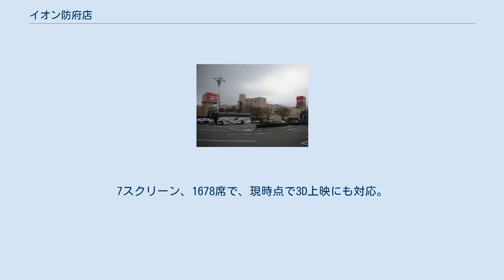イオン防府店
防府サティ（2009年3月当時） イオン防府店（イオンほうふてん）は、山口県防府市防府駅みなと口前にあるショッピングセンターで、イオンリテール株式会社が運営を行っている。
 寶酒造防府工場西側敷地内に1982年（昭和57年）4月1日にニチイ・ぱるとしてオープン。
地元の商店も宝栄協同組合を設立しテナント入店している。
その後、寶酒造防府工場閉鎖に伴い1999年（平成11年）3月1日にニチイ東側に店舗を増床し、ニチイからサティに業態転換。
同時にシネマコンプレックスのワーナー・マイカル・シネマズ防府などが入店し拡大リニューアルオープンした。
ニチイ時代は、店舗中央に3階吹き抜けのイベントスペースがあったがリニューアル後は吹き抜けはなくなっている。
 防府サティの出店以降、山口県内ではサティの新規出店は行われておらず、2009年（平成21年）2月28日に山の田サティ（下関市）が閉店して以降は山口県唯一のサティとなっていたが、2011年（平成23年）3月1日にサティの運営主体であったマイカルのイオンリテールへの合併にあわせ、県内にあるジャスコ光店（光市）、安岡店（下関市、2013年9月20日閉店）とともに店名を「イオン」防府店に変更した。
 イオンシネマ防府はイオン防府店2Fに位置し、イオンエンターテイメントが経営する映画館（シネマコンプレックス）。
防府サティと同時に「ワーナー・マイカル・シネマズ防府」として1999年3月1日にオープンした山口県内初のシネコンで、MOVIX周南と同時期に開業した。
運営会社の合併に伴い、2013年7月1日より現名称となる。
7スクリーン、1678席で、現時点で3D上映にも対応。